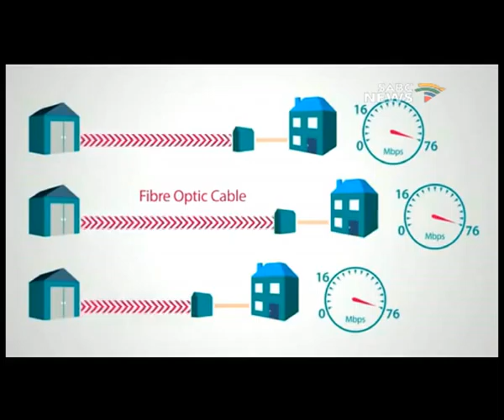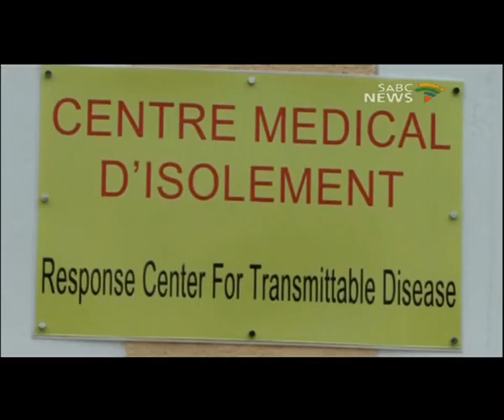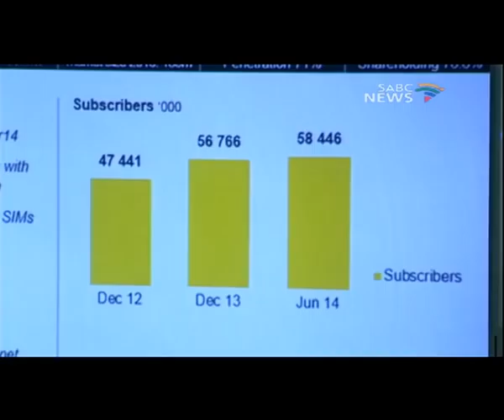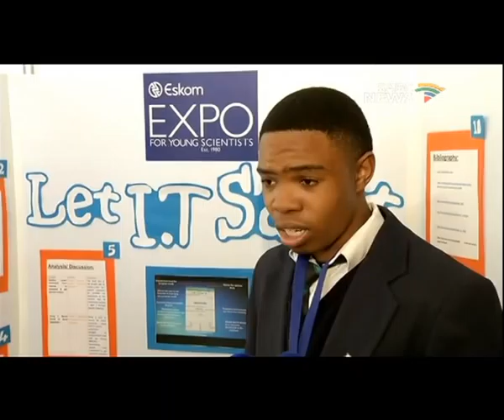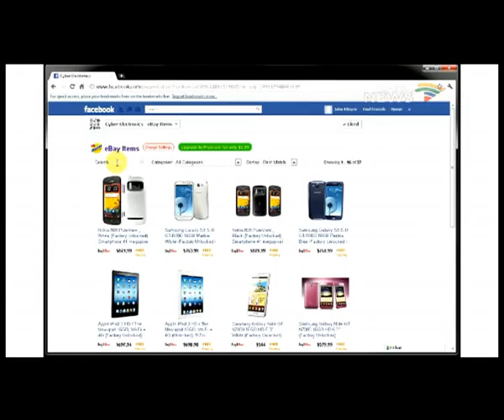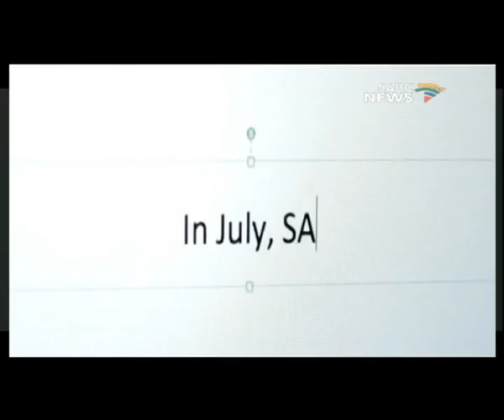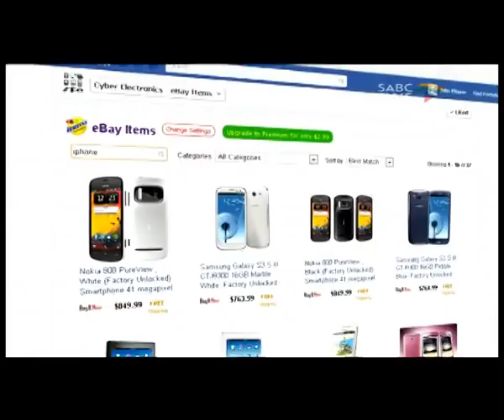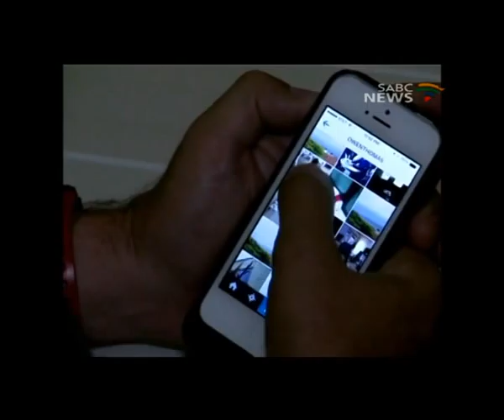Network 10 August 2014